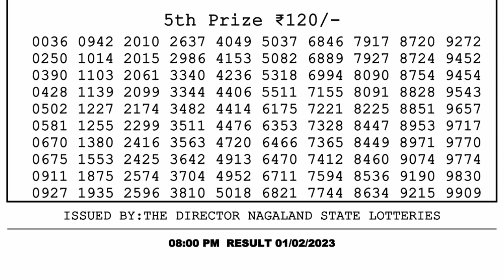Dear Lottery Sambad 8pm today 01.02.23 Nagaland State Lottery Result